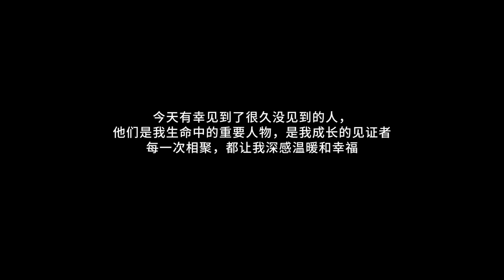王霏霏 Wang Feifei vlog BTS with JYP for KBS's Golden Girls (골든걸스) episode